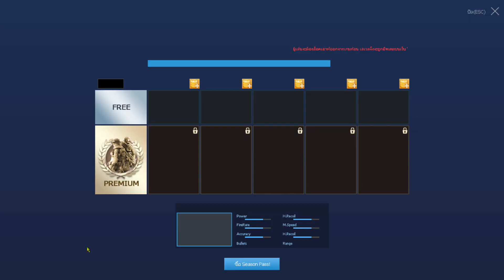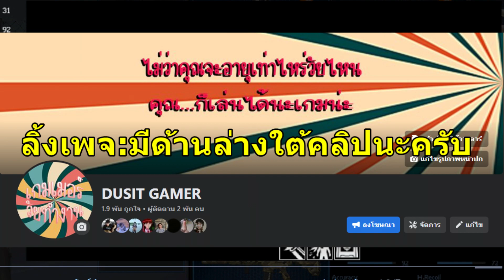PB : รีวิวปืน HK-416 TBA Tactical + ฉายาคุม 4 =โหดนิ่งแรง!!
***มีอะไรสามารถติดต่อได้ทางเพจเฟสบุ๊คนะครับ***  ​BY: ๛Mae๏Ai
สเปคคอม ตอนนี้
I5 9400F
MSI B365M
Ram 16GB 8GBx2 Bus 2400
GTX 1660 Super
SSD 120GMlB
HDD 1TB
PSU 550 watt atom
กราฟฟิกเกมปรับสุดทุกอย่าง
มุมมองจอ 70
60 Hz
ทั้งหมดประมาณนี้ครับ
ช่วยสนับสนุนเงินในการทำคลิปได้โดยการโดเนทผ่าน True Wallet
ขอกราบขอบพระคุณเป็นอย่างยิ่งที่ช่วยสนับสนุนผม